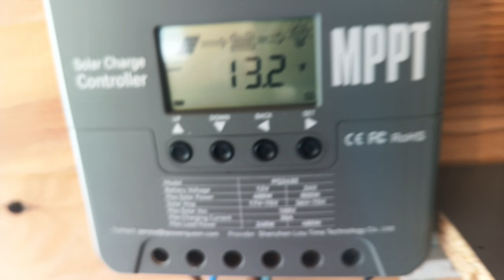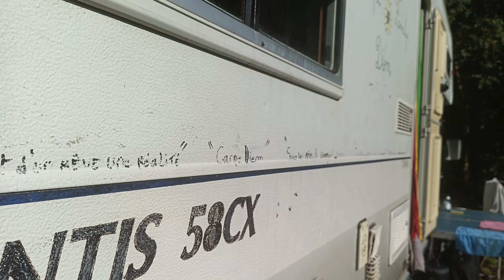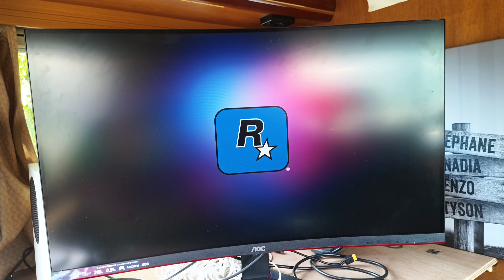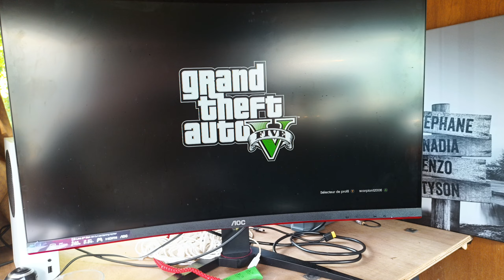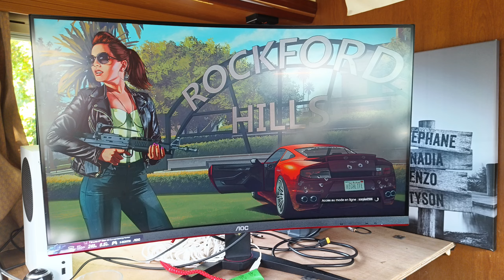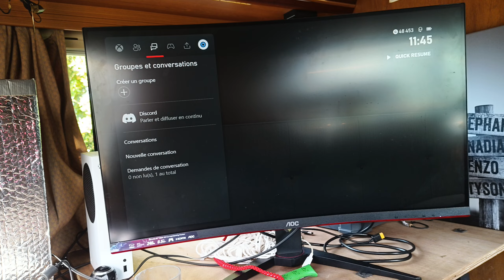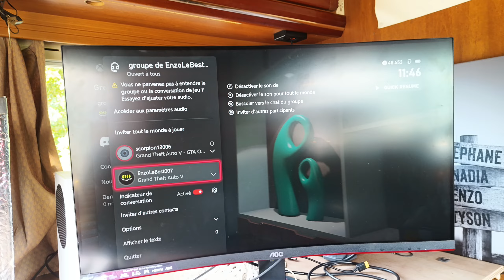cc tout le monde profitez bien du soleil ☀️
Cc une journée ensoleillée youpi